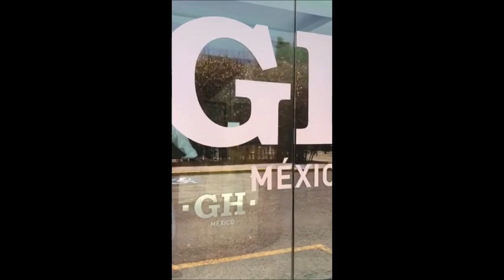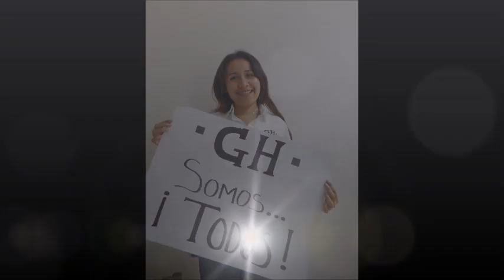GH México obtiene la certificación ISO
GH México ha obtenido recientemente la certificación ISO de calidad.
Esta acreditación es el resultado del esfuerzo, trabajo y dedicación de todos los miembros del equipo de GH México.
Para celebrarlo, los trabajadores de esta delegación de GH CRANES & COMPONENTS han grabado un vídeo explicando qué significa para ellos ser parte de GH.